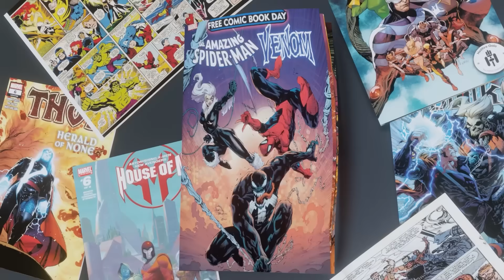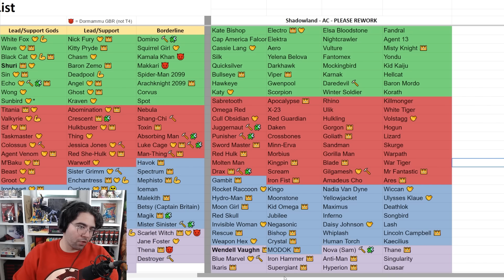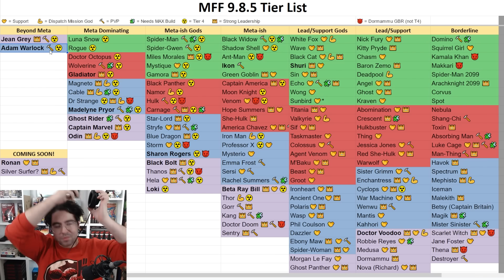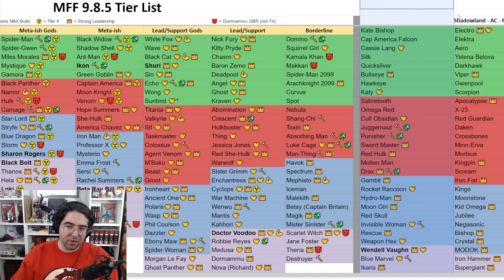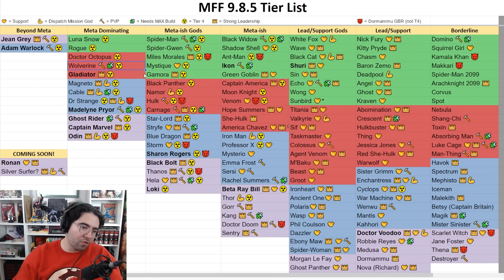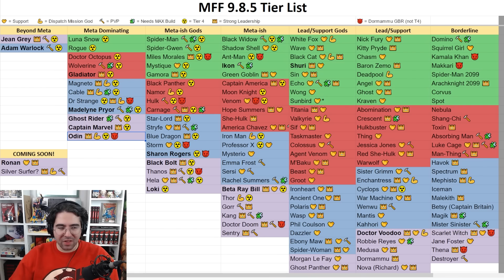BEST Heroes TIER LIST (February, 266 Characters) - Marvel Future Fight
this is an mff video about the tier list